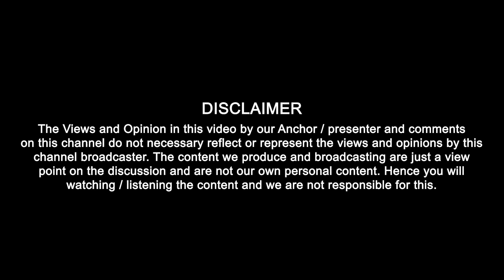ਬਾਰਡਰ ਪਾਰ ਕਰਦਾ ਡਰੋਨ BSF ਦੇ ਡਰੋਂ ਪਰਤਿਆ ਵਾਪਿਸ | Punjab Today